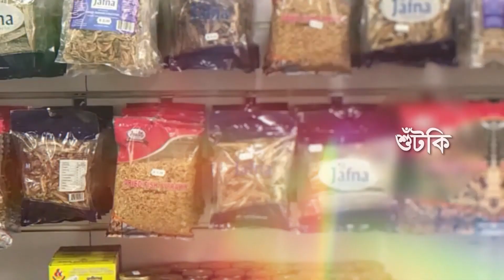মাছ বাজার presents PARIS BANGLA UPDATE 28.02.21